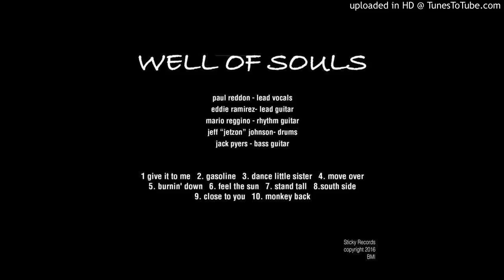Feel The Sun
Jack Pyers, featuring the players on this project: Paul Reddon- Lead Vocals;  Eddie Ramirez- Lead Guitar;  Mario Reggino- Rhythm Guitar;  Jeff "Jetzon" Johnson -Drums; and Jack Pyers- Bass Guitar. These tracks where recorded live in the studio and these guys played their asses off.  Play it loud!